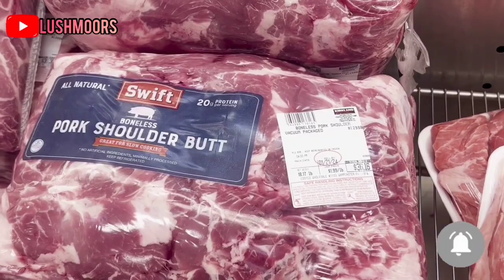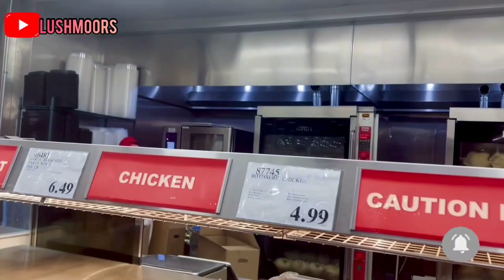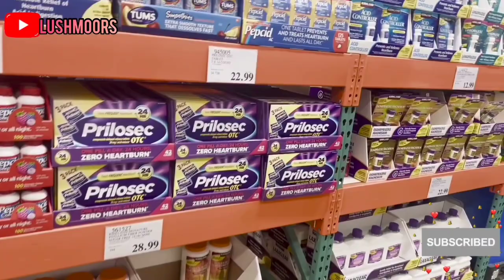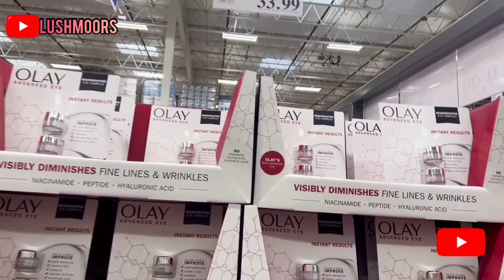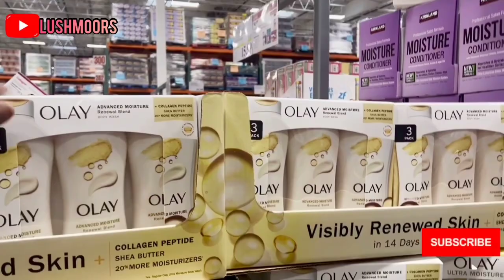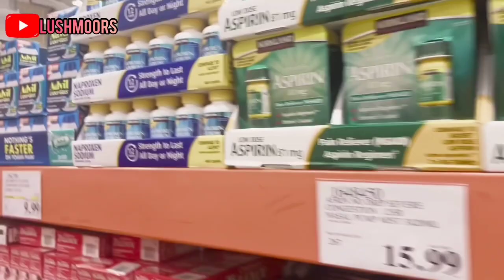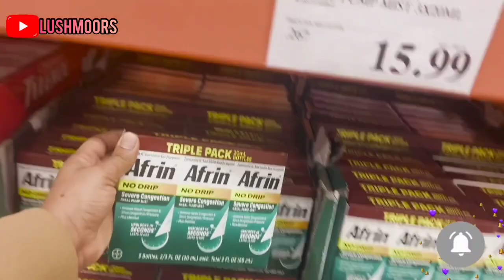COSTCO SHOP WITH ME JANUARY 2024. So much to Explore and new finds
It was fun shopping in my Favorite Store today with my beautiful daughter. Please watch and find new and exciting things in Costco.